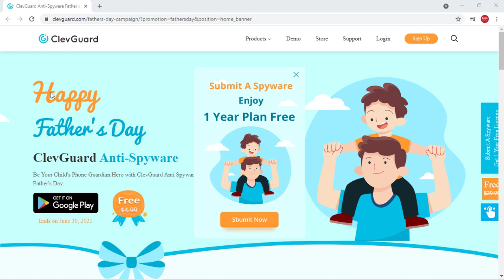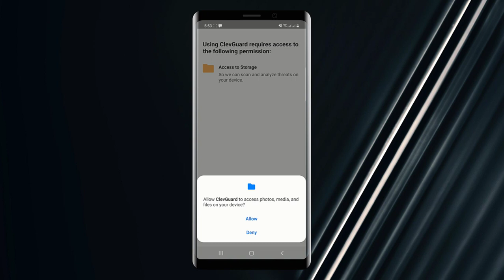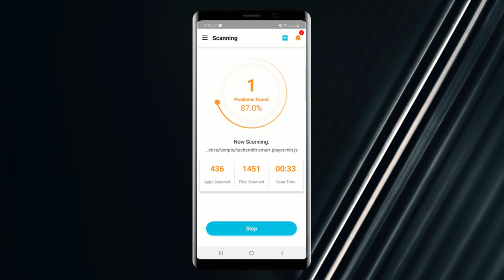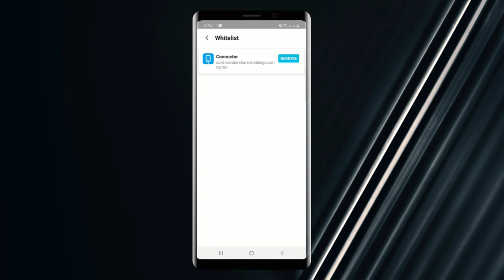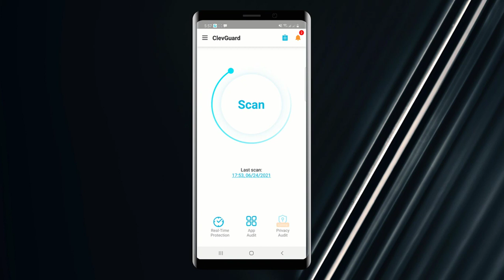How to Find out Who Hacked Your Cell Phone? ClevGuard Anti-Spy will help you!!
ClevGuard Anti-Spy can protect your phone, which only need One
single click to eliminate malicious documents. It can keep real-time warning when spyware is found. It can be found in Google Play. ClevGuard Anti-Spy